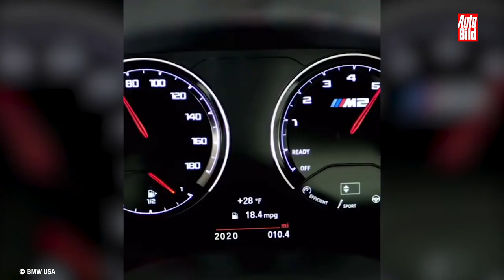V10 в BMW M2? Не, объркан звук при монтажа!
V10 в BMW M2